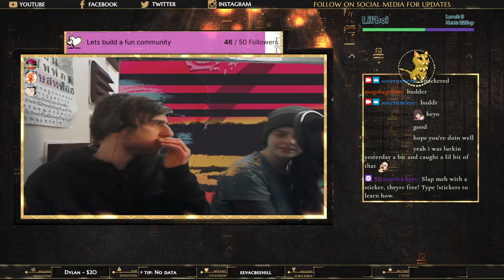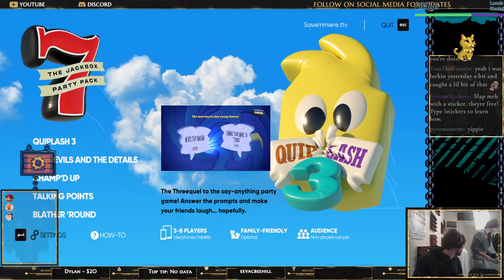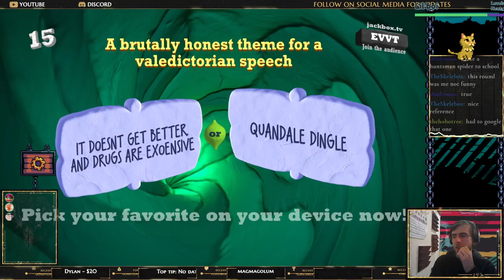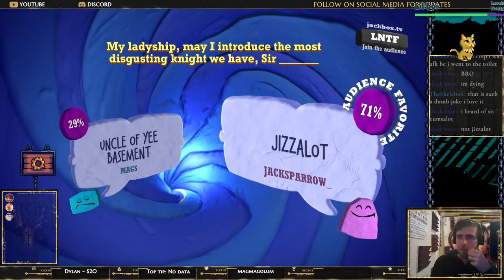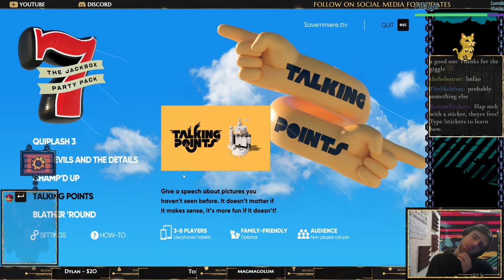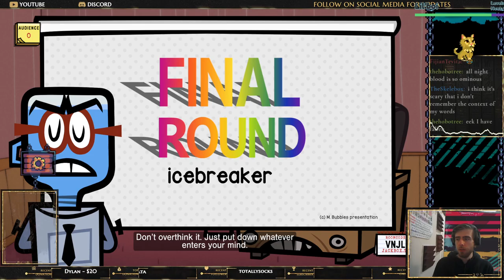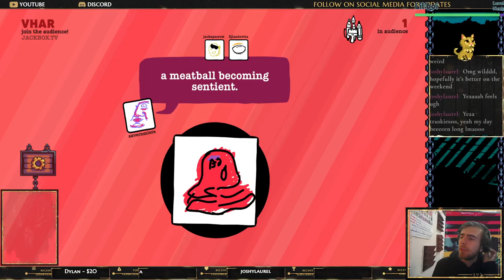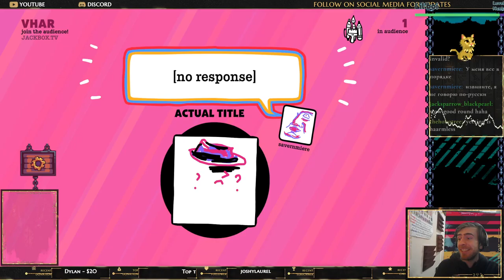Errors 3. This is the Hub-ub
Surely after pc issues it would be fine...never mind the internet dies for most of the day... However I fixed it and had one of my favourite jackbox streams so far 3 -- Watch live